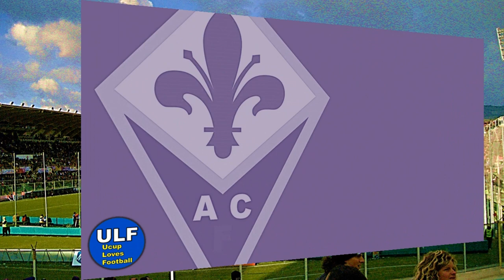ACF Fiorentina Squad - 2021-2022 Season - Winter Transfer Update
Skuad tim utama ACF Fiorentina untuk menjalani sisa musim kompetisi 2021/2022 setelah jendela transfer musim dingin tahun 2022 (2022 winter transfer window) ditutup pada tanggal 31 Januari 2022 kemarin. Total 25 pemain didaftarkan sebagai anggota tim utama ACF Fiorentina untuk menjalani sisa musim kompetisi 2021/2022 oleh kepala pelatih ACF Fiorentina, Vincenzo Italiano dengan estimasi nilai skuad ACF Fiorentina (ACF Fiorentina Squad Value) sebesar 232,4 Juta Euro. Berikut ini adalah daftar pemain ACF Fiorentina untuk sisa musim kompetisi 2021/2022:

GOALKEEPER
1 Pietro Terracciano
25 Antonio Rosati
69 Bartłomiej Drągowski

DEFENDER
2 Lucas Martínez Quarta
3 Cristiano Biraghi (captain)
4 Nikola Milenković (third captain)
17 Aleksa Terzić
23 Lorenzo Venuti (vice captain)
29 Álvaro Odriozola
55 Matija Nastasić
98 Igor Julio

MIDFIELDER
5 Giacomo Bonaventura
8 Riccardo Saponara
10 Gaetano Castrovilli
14 Youssef Maleh
18 Lucas Torreira
32 Alfred Duncan
34 Sofyan Amrabat

FORWARD
7 José Callejón
9 Arthur Cabral
11 Jonathan Ikoné
19 Krzysztof Piątek
22 Nicolás González
33 Riccardo Sottil
91 Aleksandr Kokorin

HEAD COACH
Vincenzo Italiano

Note:
Data dalam video ini berdasarkan update terakhir dari pertandingan ACF Fiorentina menghadapi Juventus FC dalam kompetisi Coppa Italia musim 2021/2022 (Coppa Italia 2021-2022 Season) pada tanggal 2 Maret 2022.